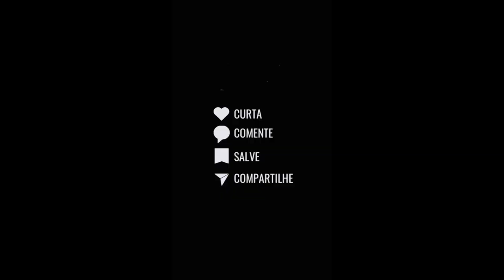Como o ovóide retorna à condição humana?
O choque anímico é um conceito interessante e profundo, especialmente no contexto da **ovoidização** dentro da doutrina espírita. Ele refere-se ao momento em que o espírito que se encontra no estado ovoide passa por um impacto energético e espiritual que o faz despertar ou começar o processo de recuperação de sua forma e consciência.

### O Choque Anímico no Processo de Recuperação do Ovóide

No estado de ovoidização, o espírito se encontra completamente desestruturado, preso a pensamentos repetitivos e autodestrutivos, sem a capacidade de manter uma forma clara ou discernir a própria situação. O choque anímico ocorre quando esse espírito, em determinado momento, é submetido a uma intervenção espiritual, seja por espíritos superiores ou em ambientes específicos de tratamento, que desencadeiam uma espécie de **abalo energético**.

Esse choque anímico, que atua como uma forma de **despertar espiritual**, ocorre de várias formas, dependendo do caso:

1. **Intervenção de Espíritos Benfeitores**: Espíritos evoluídos podem aplicar energias magnéticas ou forças psíquicas para provocar esse "choque", trazendo o espírito ao despertar. Este é um processo cuidadoso, pois o espírito no estado ovoide é extremamente fragilizado e precisa ser tratado com atenção para que não sofra ainda mais.

2. **Ligação com Encarnados**: Muitas vezes, o espírito ovoide pode se ligar obsessivamente a uma pessoa encarnada, drenando suas energias de maneira parasitária. Durante essa relação obsessiva, em certas situações, o encarnado pode passar por uma experiência intensa (um momento de grande sofrimento, um evento dramático ou até um tratamento espiritual), e essa mudança de energia pode gerar um choque no espírito ovoide que está acoplado a ele, iniciando assim o processo de recuperação.

3. **Contato com Vibrações de Amor e Perdão**: O choque anímico pode também ser desencadeado quando o espírito é exposto a vibrações de alta frequência, como o amor, o perdão e a prece, que o colocam em um estado de confronto com suas emoções negativas, começando assim a abrir brechas em sua condição de prisão emocional e espiritual.

### Efeitos do Choque Anímico

- **Despertar da Consciência**: O espírito começa a se dar conta de sua condição degradada, algo que ele não conseguia perceber anteriormente. Essa percepção é o primeiro passo para que ele inicie o processo de recuperação e reorganização de sua forma espiritual.

- **Arrependimento e Reflexão**: O choque anímico também abre espaço para o arrependimento e para uma reflexão profunda sobre os atos e pensamentos que o levaram à ovoidização. Esse momento é crucial, pois o espírito precisa encontrar dentro de si o desejo de evoluir e mudar.

- **Assistência Espiritual**: Após o choque anímico, o espírito está mais receptivo à ajuda e pode ser levado a colônias espirituais ou locais de recuperação no plano espiritual, onde receberá os cuidados necessários para sua reabilitação.

### O Processo Posterior

Após o choque anímico, o espírito passa por uma longa jornada de reconstrução. Isso inclui:
- **Terapias espirituais** e tratamentos energéticos;
- **Educação espiritual**, onde o espírito é reintroduzido à compreensão das leis divinas e universais;
- **Reencarnação**, que pode ser uma das formas mais eficazes de resgatar completamente sua consciência e evoluir através das lições da vida.

O choque anímico, então, é um evento crucial no processo de recuperação de espíritos ovoides, funcionando como uma verdadeira **"sacudida" espiritual**, despertando o espírito para sua realidade e abrindo portas para sua cura e evolução.